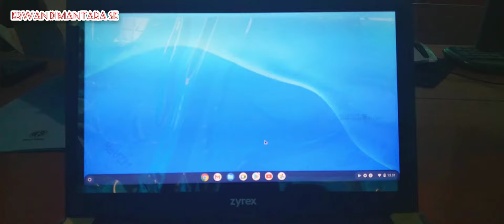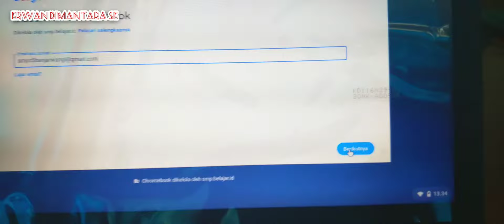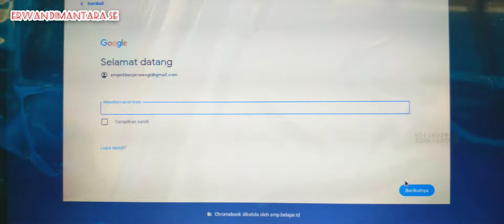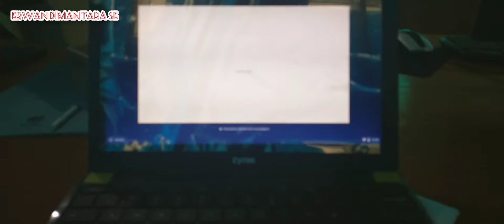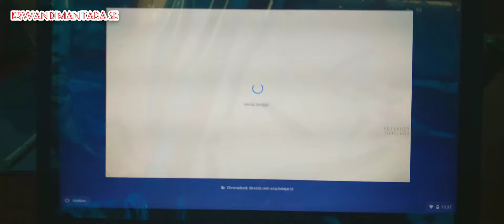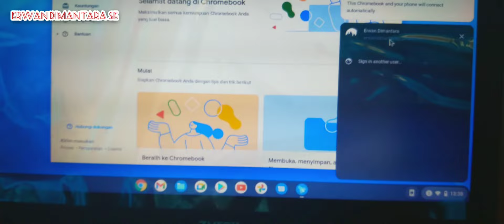Cara Menambah Akun Dan Menghapus Akun Di Chromebook (Zyrex) Mudah Dan Lancar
Assalamualaikum Wr.Wbrkth
Buat temen temen yang menggunakan Chromebook jangan lupa ya ikuti tuturialnya disini :
Semoga bermanfaat
Haturnuhun.

Terimaksih
Semoga Bermanfaat